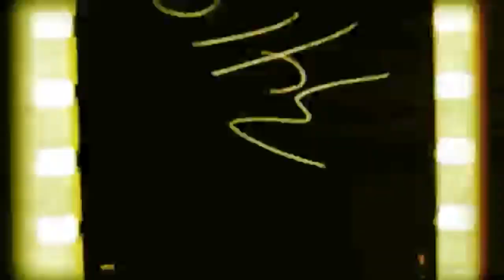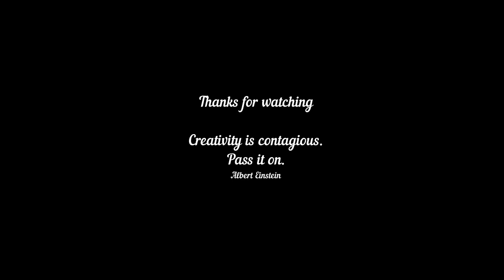Face | Fiji || V-2408 || PortraitDrawing || ArtHacks || Visual Art on YouTube